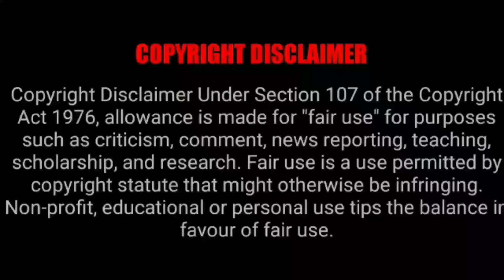India's Best Lyricist - tonykakkar || Rakesh Khanna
Written & Edit by:- Rakesh Khanna